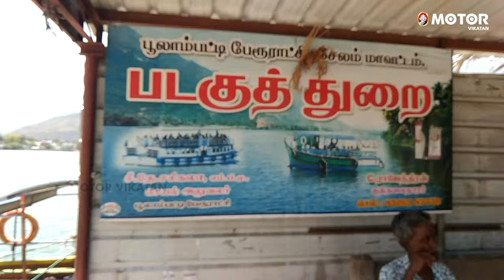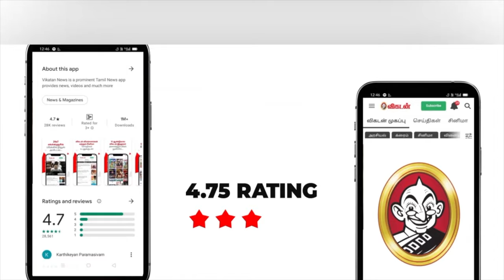தமிழ்நாட்டில் ஒரு குட்டி ஆலப்புழா - பூலாம்பட்டி visit | Motor Vikatan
Poolampatti is a popular tourist destination and a pleasant area to visit in Salem. It is roughly 40 kilometres from Salem and is situated on one of the Kaveri River's banks. A daily boat ride on the waters of the Cauvery River is a sight to behold from the river's banks. Filmmakers and serial artists use this location since it is ideal for filming. As a result, individuals will put this on their to-do list and will undoubtedly visit the location.